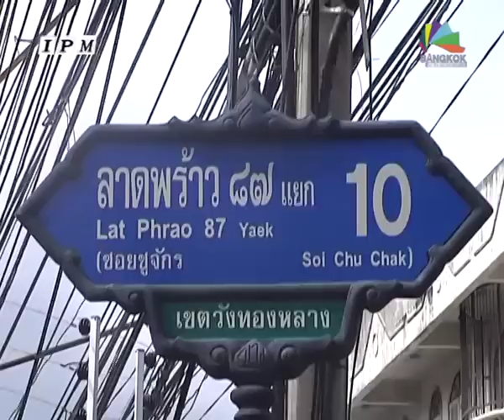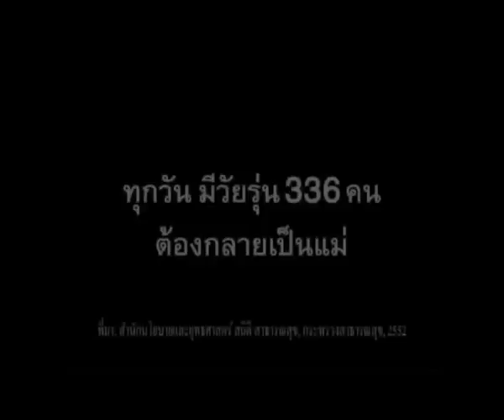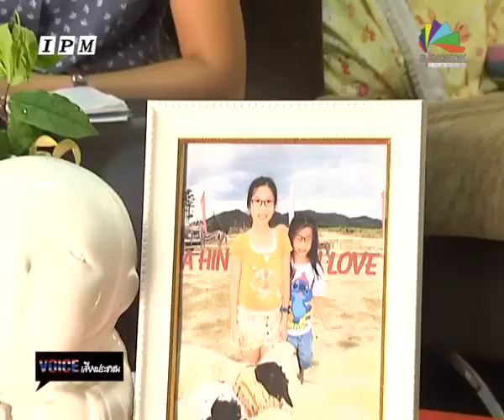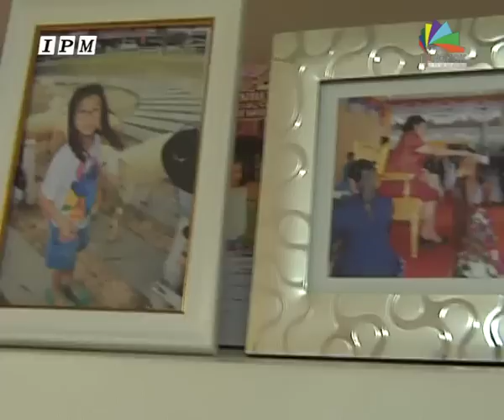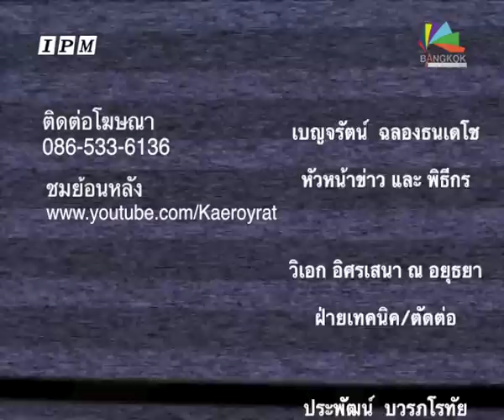Voice เสียงประชาชน - ทำดีมีคนเห็น